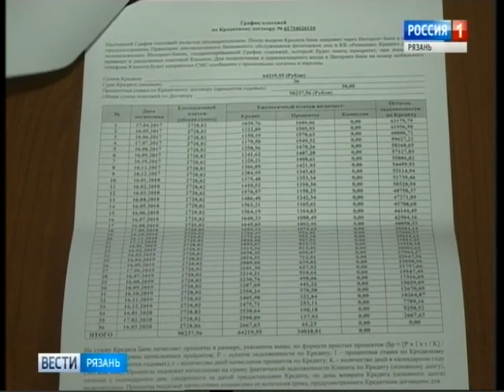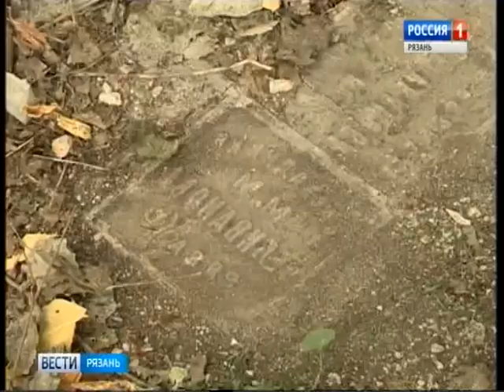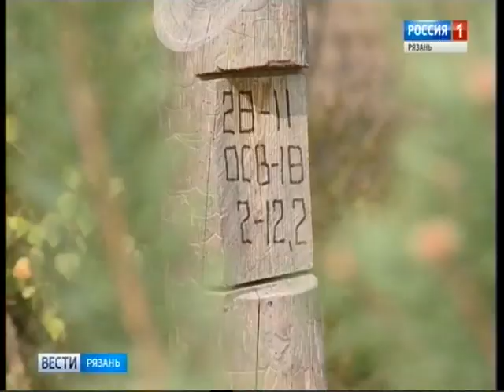Вести-Рязань. Эфир от 15.09.2018 (11:20) - Россия Сегодня